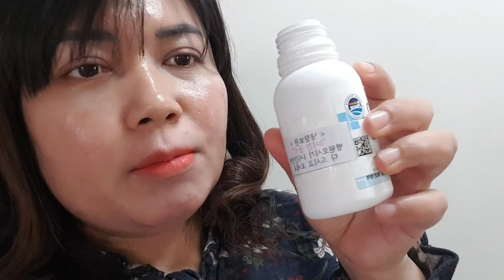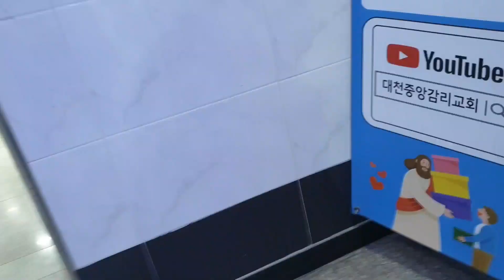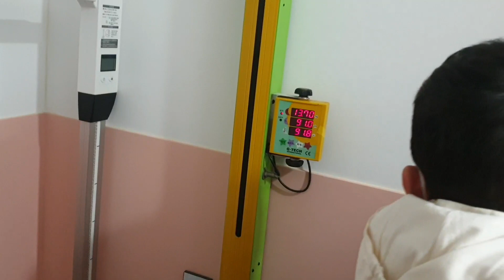cek darah kedua kalinya sekalian ngantar jaekang posyandu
cek darah kedua sekalian ngantar jaekang  posyandu